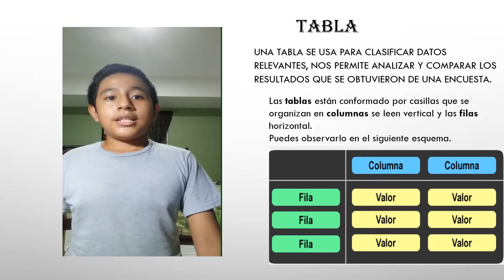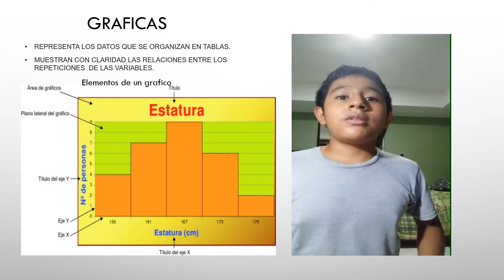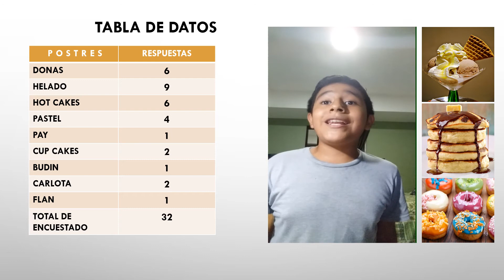ESPAÑOL EXPO tablas Israel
Tema Tablas y graficas de frecuencia